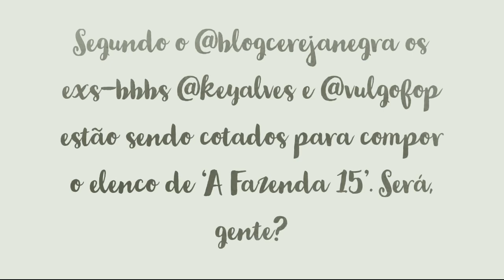Key Alves e Gabriel Fob estão cotados para elenco de ‘A Fazenda 15’